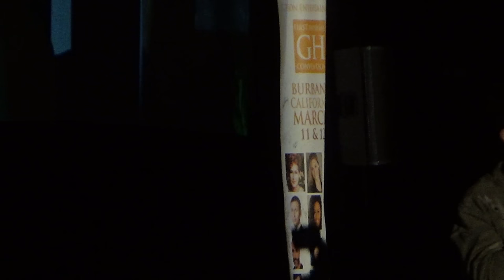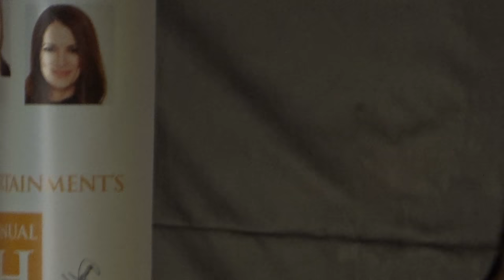matt cohen, billy miller, kelly monaco, roger howarth panel at ghcon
warning, there is a full 90 seconds where i fuck around with the camera to put a grip on it towards the beginning. i'm aware it's dark and at some points shaky.